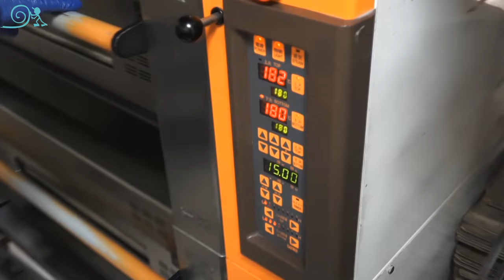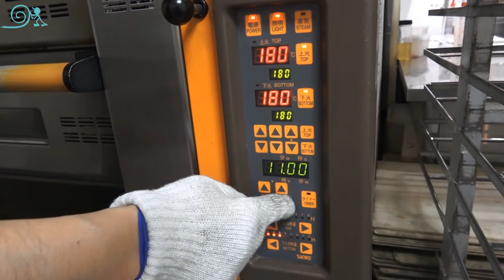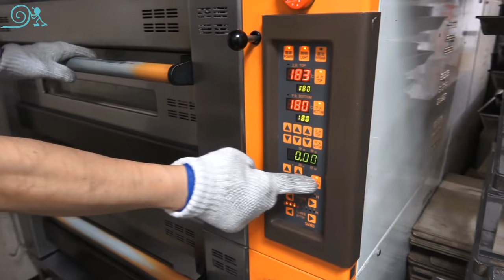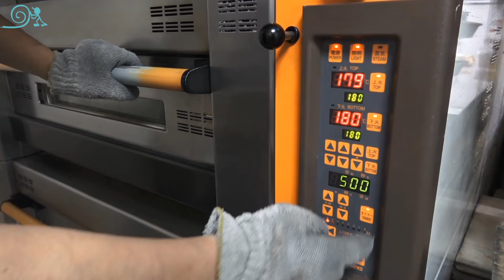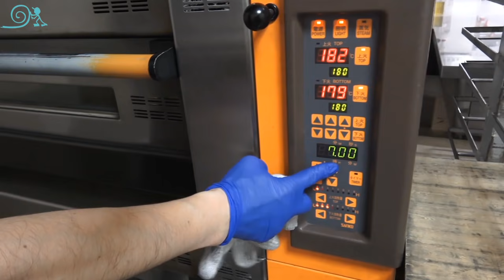密着24時！シャインマスカットのレアチーズタルト作り方｜ビルソンローラーズ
田舎の家族が育てたシャインマスカットを使ってレアチーズタルトを作ってみました！

◆機材
・撮影カメラ SONY FDR-AX45 4K 64GB
・マイク RODE Videomic NTG

●道具類
・キッチンエイド（ミキサー：ホワイト）
・ブレンダー（店でも使ってます）
・ハンドミキサー
・シノワ（こし器）
・セルクル15㎝　高さ4.5㎝※動画で使っているのより少し高さあります
・使っている回転台はコチラ
・カード